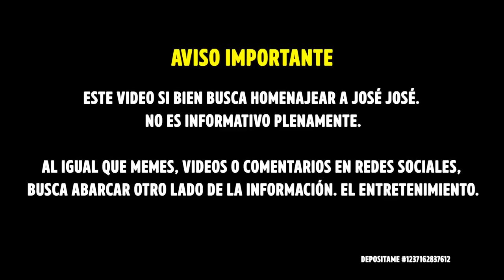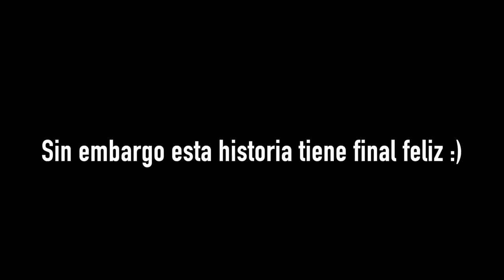José José y Juan Gabriel...están VIVOS ♛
Tengo una teoría de que JOSE JOSE realmente está en una isla tomando cocos y chito.

JAJAJA No cabe duda Luis, eres mejor que Sarita.